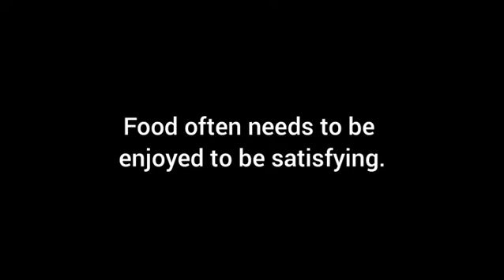The Most Filling Foods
In this video you'll discover the highest satiety ratings of 38 common foods across six categories.

The info given is based on satiety index (SI) scores taken from this study:

Holt et al. (1995) "A Satiety Index Of Common Foods". Eur. J. Clin. Nutr. 49, 675-690

Here are the most filling foods from each category...

➡️Carbohydrate Rich Foods: Boiled potatoes (323 +/- 51%)

➡️Fruits: Orange (202 +/- 34%)

➡️Snacks & Confectionery: Popcorn (154 +/- 40%)

➡️Breakfast Cereals With Milk: Oatmeal (209 +/- 36%)

➡️Protein Rich Foods: Ling Fish (225 +/- 30%)

➡️Bakery Products: Crackers (127+/- 30%)

Important note: Being physically full does not mean you'll be satisfied. Food often needs to be enjoyed to be satisfying. The types of foods that are satisfying to you (hot, crunchy, etc.) can change day to day and are different for everyone.

Questions? Want more videos like this?

You can also apply for my 1 on 1, done for you, training and nutrition coaching program by saying "ME" in the comments.